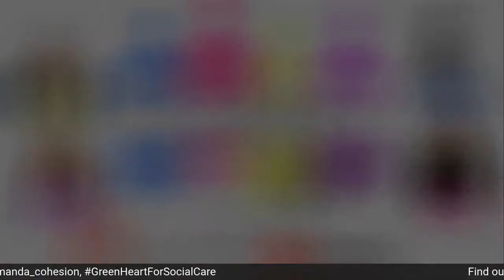The Caring View - Episode 28 - Cohesion - Recruitment and Retention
If you have a topic you would love to see us discuss OR if you’re interested on being a guest on our show, you can drop us an email with the subject “The Caring View Enquiry” to

Our Facebook support group for providers, people receiving care, friends and relatives of those receiving care, and for anyone interested in creating a better future for SocialCare